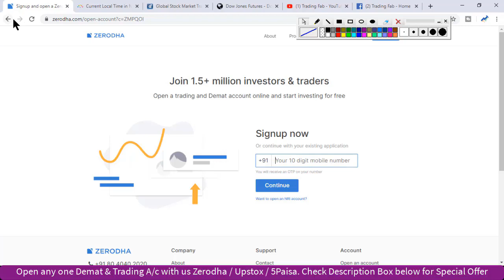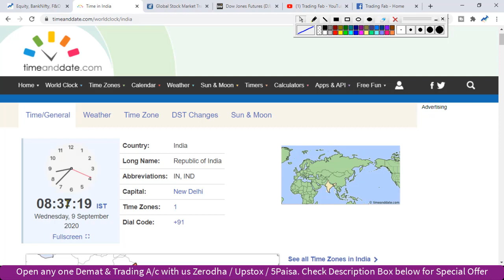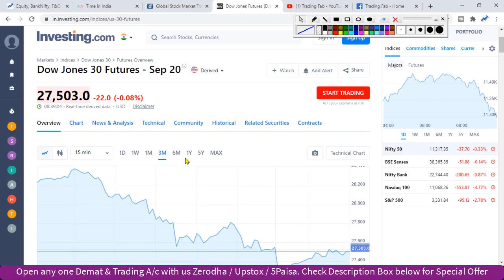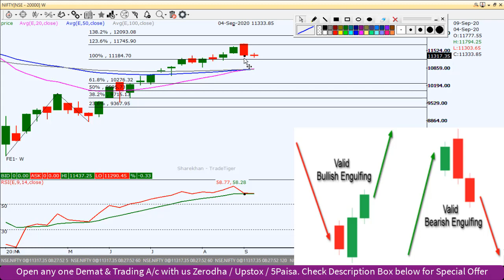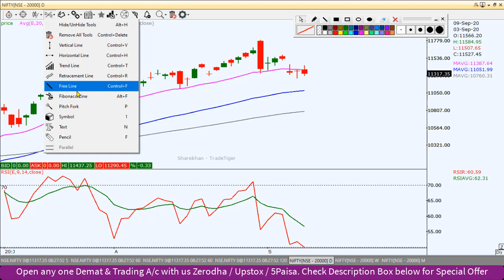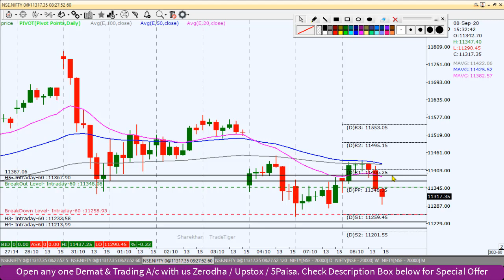Nifty Intraday Trading Strategy 09 09 20 | Last Intraday Profit Potential Rs9000 | Bearish Engulfing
nifty 50
sgx nifty
nifty today
nse nifty
sgx nifty live
nifty live
nifty 50 share price
nifty index
nifty chart
nifty future
nifty analysis
nifty meaning
nifty graph
Bearish Engulfing